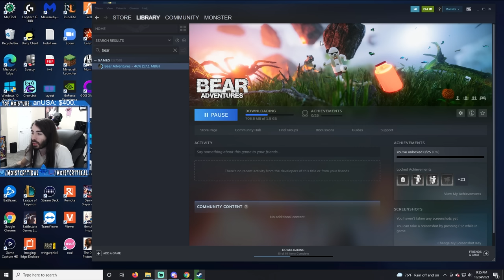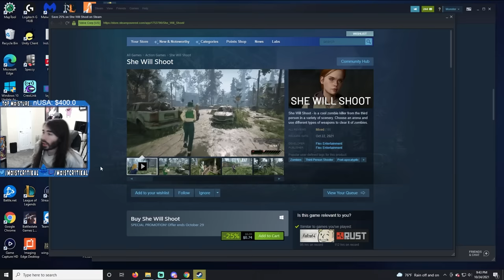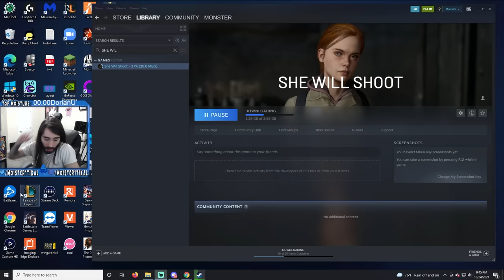These Awful Games Actually Cost Money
This is the greatest bear adventure of All Time